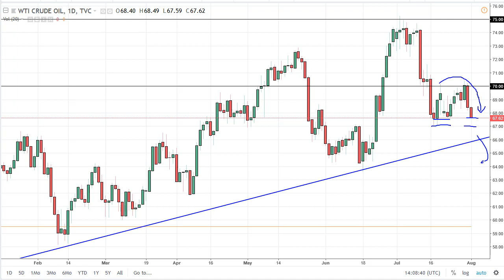Oil Technical Analysis for August 02, 2018 by FXEmpire.com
As crude oil markets awaited inventory numbers for the week, they fell significantly yet again. For the full article go - Crude Oil Forecast August 02, 2018, Technical Analysis.Find more information about Forex and Commodities News Technical Analysis Fundamental Analysis and Brokers on FX Empire